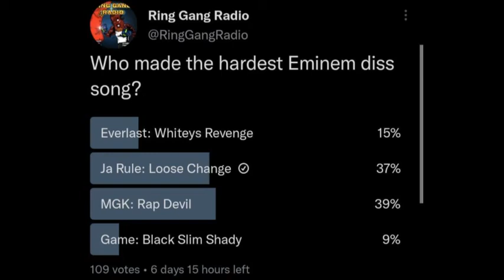Who Made The Hardest Eminem Diss?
On this segment of "Real Talk", the Ring Gang crew discuss which rapper had the hardest Eminem diss

On YouTube, Stitcher, Apple Podcasts, Anchor, Podomatic, & Spotify